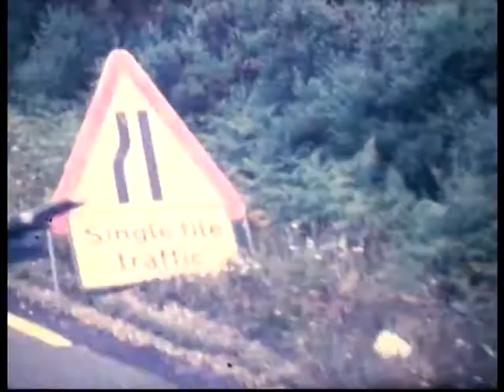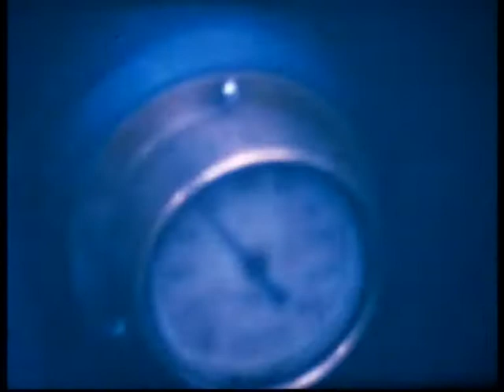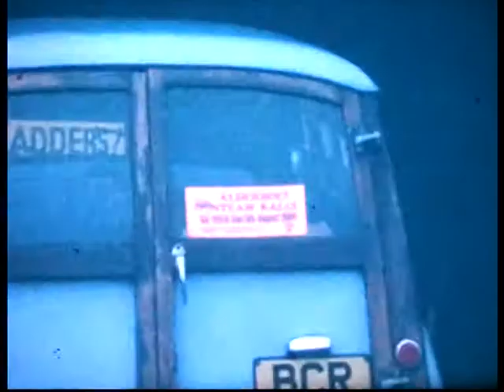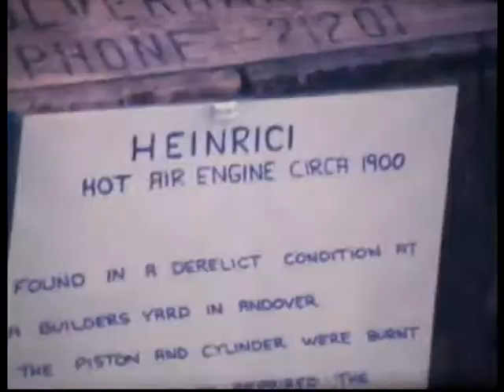Steamrally's and Roadrun 1984 Part 3-4 Netley Marsh and Alderholt .mpg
This is an old 8mm home movie made during a trip with our Lanz-Bulldog tractor and shepherdshut through the south of England.
NetleyMarsh steamrally and a roadrun with steamengines through the New Forrest, using the A31 to Alderholt steam rally.
Back to Holland with the Lanz Bulldog and from the ferry at Vlissingen accompagnied by two steamrollers on their way to Hellevoetsluis steamrally.